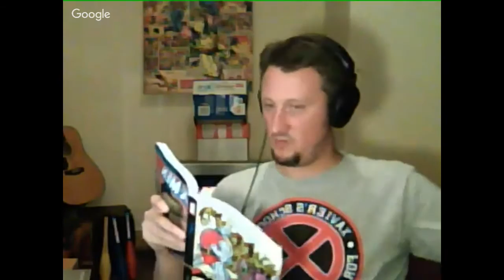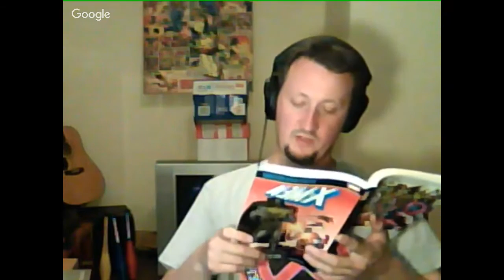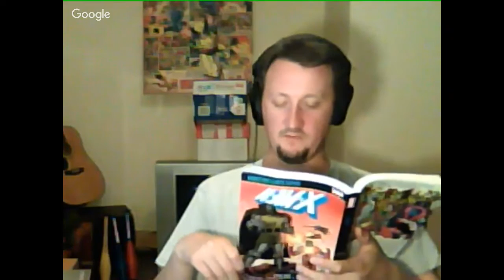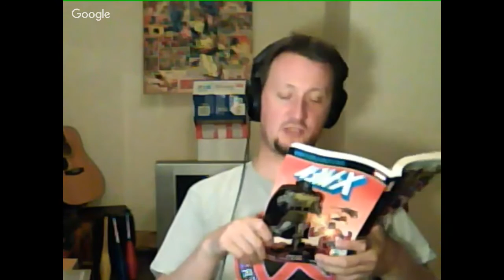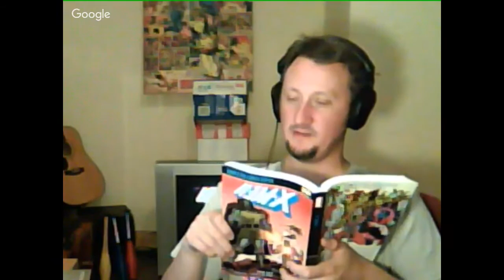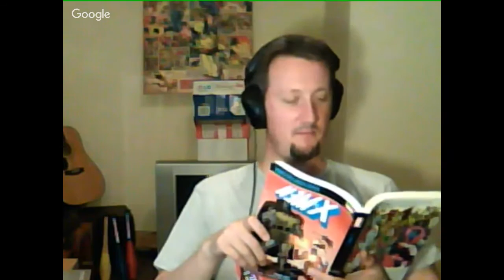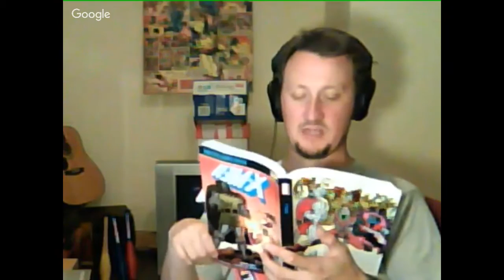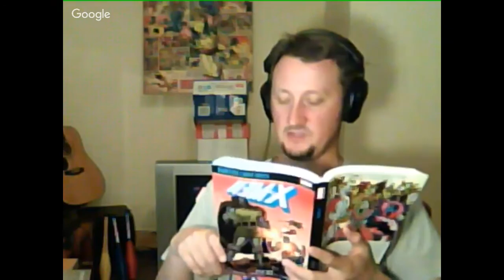Danger Room: The X-Men Comics Commentary Podcast #200 (UXM 193)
Watch the 200th episode of this long running podcast (originally recorded live)!  Adam and Jeremy review and comment on Uncanny X-Men #193 from May, 1985.